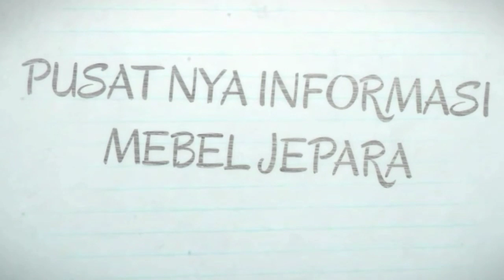Kursi sudut rahwana Jati Natural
Kursi sudut rahwana adalah salah satu kursi sudut jati ukir yang banyak diminati. Kursi sudut ini mempunyai konstruksi yang kuat, tebal dan menarik.
Anda bisa konsultasi seputar mebel jepara dengan kami di layanan whatsapp ;

List produk lain silahkan lihat di video kami.